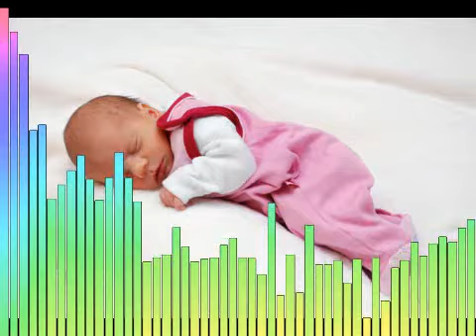DJ MANO - Zlatulinká vnučka.wmv